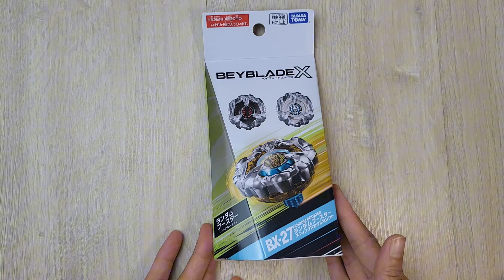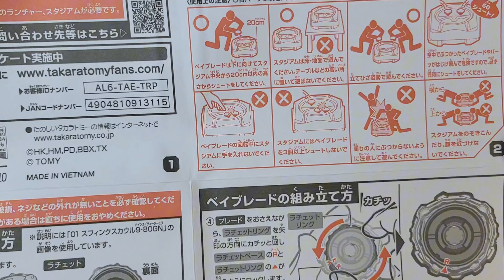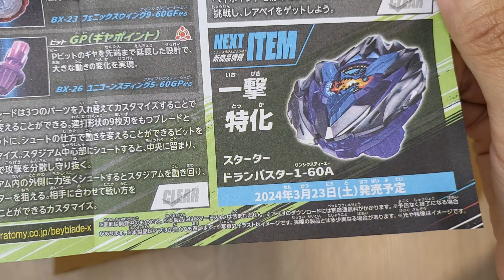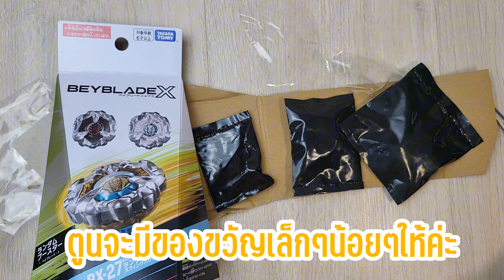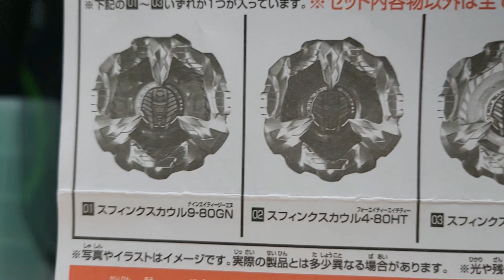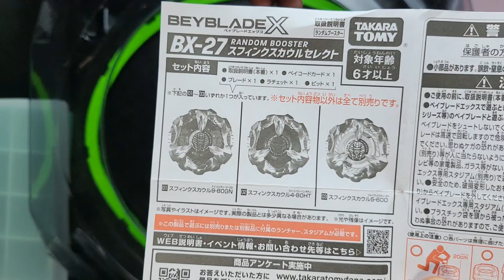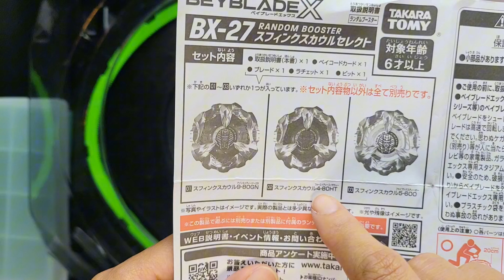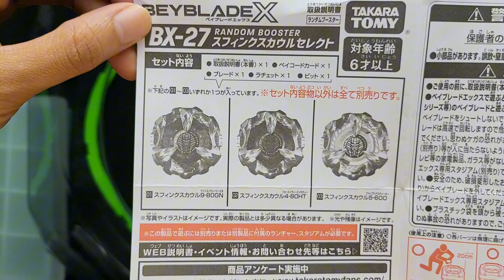รีวิว Beyblade X | BX-27 Sphinx Cowl Beyblade น้องใหม่ เป็นสายไหนกันแน่นะ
รีวิว Beyblade X | Sphinx Cowl Beyblade น้องใหม่ เป็นสายไหนกันแน่นะ
ลองเอาน้องมาสู้กับแต่ละสายดู ก็พบว่า... ไม่สปอยดีกว่า อิอิ

00:00 Introduction
00:11 เปิดคลิป
01:16 Unboxing
07:50 ชั่งน้ำหนัก
12:57 เริ่มทดสอบ
24:02 ลองปรับเปลี่ยน Part
29:56 สรุปผลการทดสอบ

🛒 ซื้ออุปกรณ์

📽 ถ่ายคลิปนี้โดย:
Samsung Galaxy ZFold3
Insta360 Flow